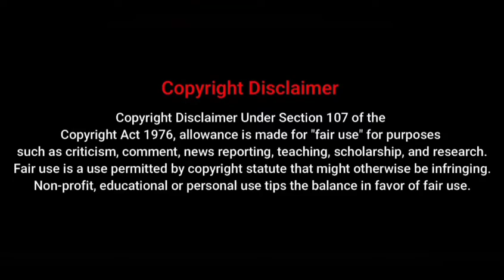on my way | bass boosted | Alan walker| in RK HIGH BASS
Best headphone : JBL, SONY, BEATS, SKULLCANDY, SAMSUNG, BOAT

Best Speakers : SONY, JBL, PIONEER, PHILIPS, BLAUPUNKT, JVC..Etc.

If any owner of track/backgroung used is unhappy, Please do not report us. We will remove the video if you demand. No Copyright